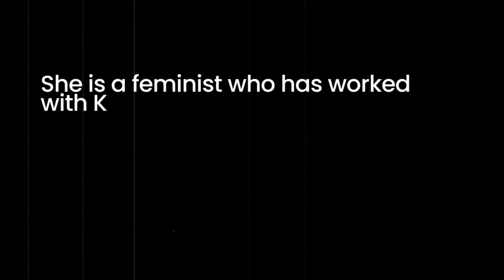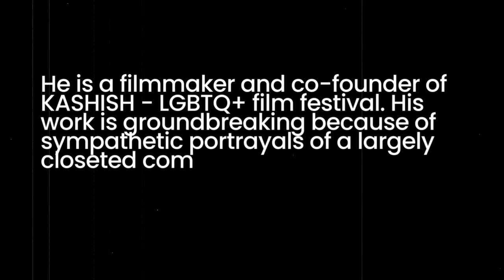SHOUT this weekend of 9th April 2023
Women of urban India don’t like to be seen as victims. They feel they're better off than their sisters in villages who are confined to patriarchal structures. But if we tip this prism and look at it, women in cities are as vulnerable to patriarchy as their rural counterparts.